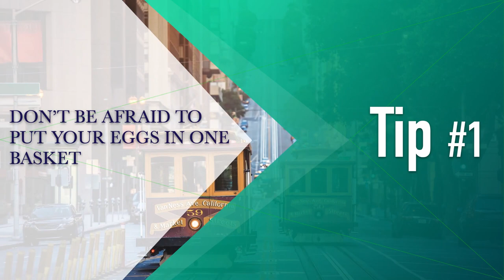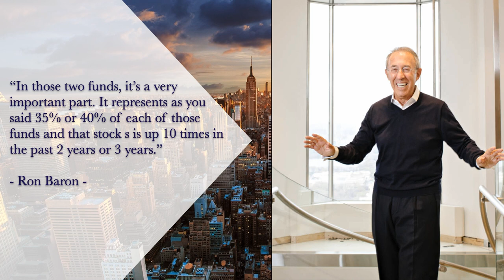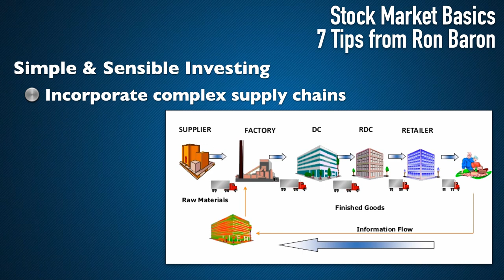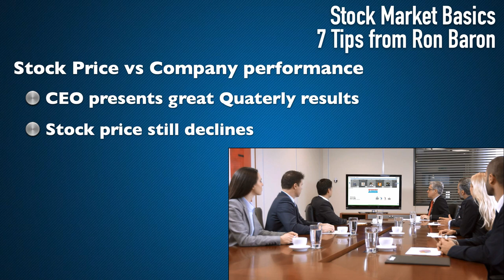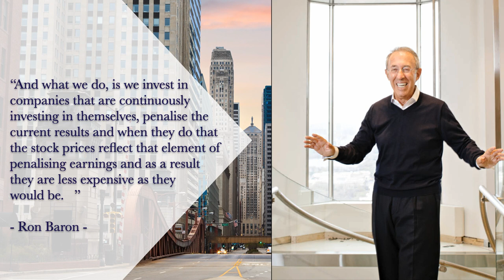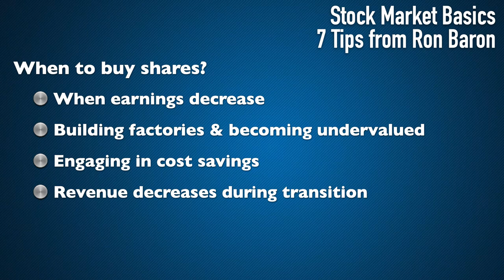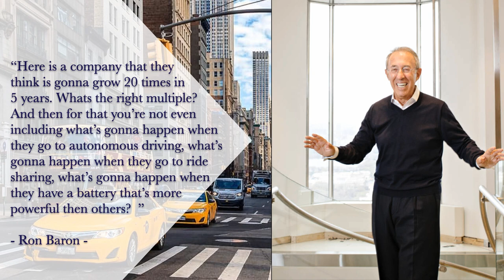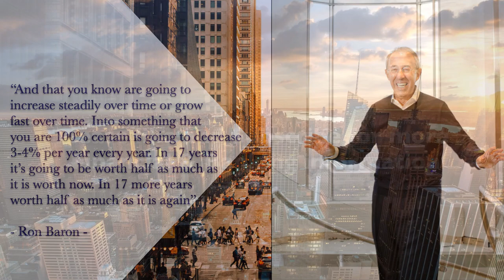Stock Market Basics | 7 Tips from Billionaire Investor Ron Baron | Beginner Stock Trading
In today's stock market basics, we discuss investment strategies for the stock market with expert advise from billionaire Ron Barron. These are essential tips for any beginner stock trader, since they help you understand why or why not, you would follow a certain stock trading strategy.

Let me start out by saying, that there are many different investment strategies, and this video is not about using or finding the only one you should use. It’s about introducing different strategies and fully understanding a particular strategy. After which you can then use it to its full potential.

S O C I A L S

Video Structure
00:00 Intro
00:21 Tip #1
02:07 Tip #2
03:11 Tip #3
04:35 Tip #4
05:34 Tip #5
07:15 Tip #6
08:39 Tip #7

ABOUT - FINANCE & BANKING  EXPLAINED
We dive into the world of international finance and banking, providing financial advice on a whole host of issues including, financing, banking, lending, mortgages, investing, trading, forex, borrowing, debt, credit & credit cards, passive income, regulations,  and many more subjects.

Switzerland 2020/2021